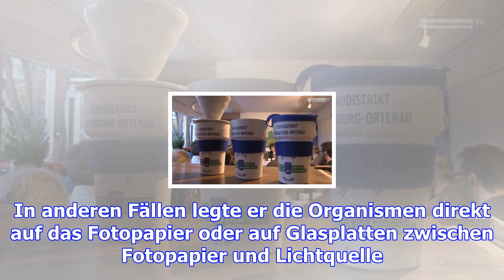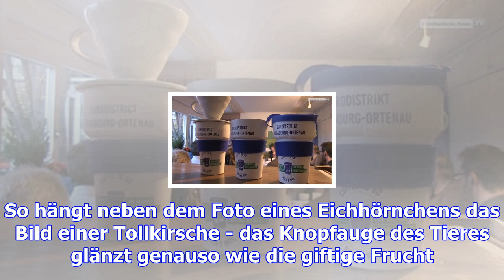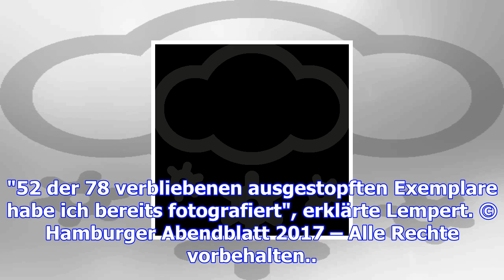Jochen lempert: naturforscher mit der kamera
27.11.17 Ausstellung Sprengel Museum Jochen Lempert vor seiner Werkserie "The Skins of Alca impennis...